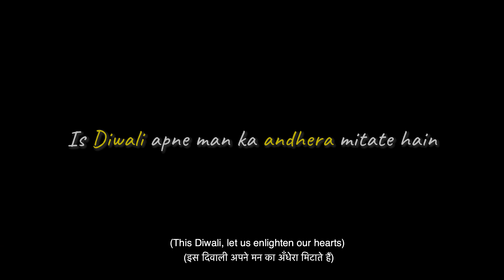Ujala | A Short Film on 377 Verdict | Abhedya | Navaldeep Singh | Mohammed Sadriwala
What happens when a dinner table conversation takes an unexpected turn ? Yuvika wants to share something with her parents this Diwali, will her parents understand her ?

Watch our latest short film UJALA to know what happens on this dinner table, and don't hesitate in speaking your heart out to your loved ones.